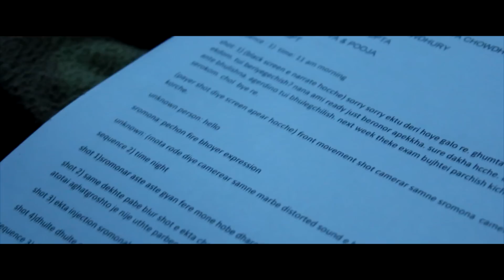187 days bengali award winning short film by souradeepta chowdhury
plot: 187 sacrificed in the name of god where the reality challenges ones existence

STARRING: Arghya Roy & Paulami Porshia Kundu
WRITTEN & DIRECTED BY: Souradeepta Chowdhury
AASIST & PRODUCTION DESIGN BY: Shreya Sengupta
PRODUCTION STILLS: Apratim Dutta
TITLE TRACK BY: Atlas
special thanks to John Paul da
BASED ON A TRUE STORY
PRODUCED BY: ROCKRULZ STUDIO PICTURES
SHOT IN: 6D (CANON)

please do watch it from desktop & pc